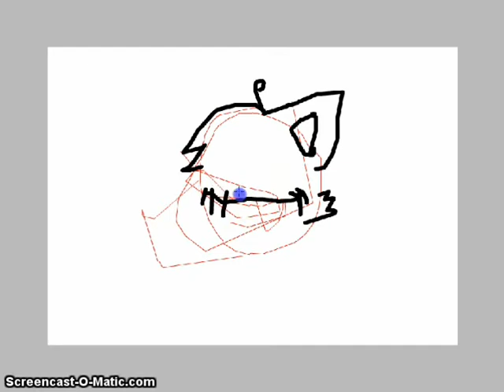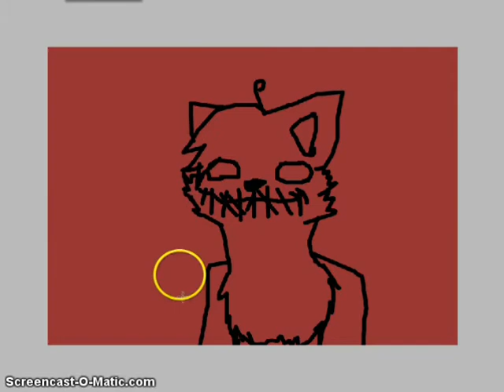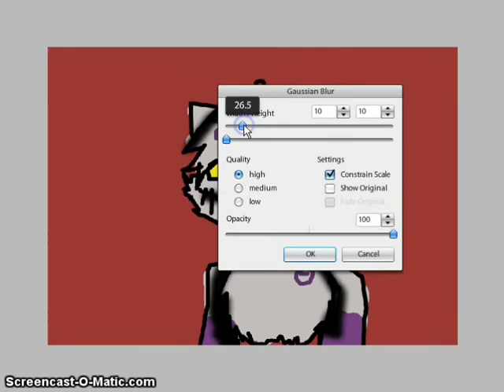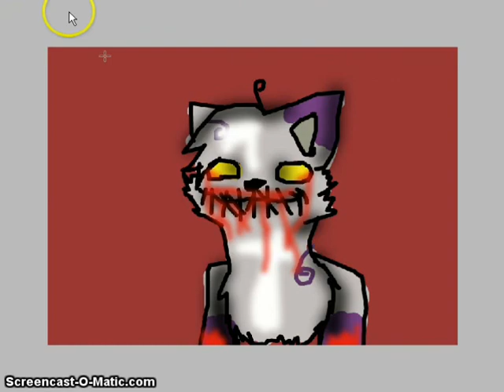.:The Unspeakable:.~ Speedpaint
Artist- Korn

My character Sikuako